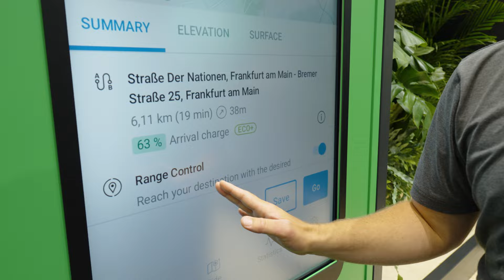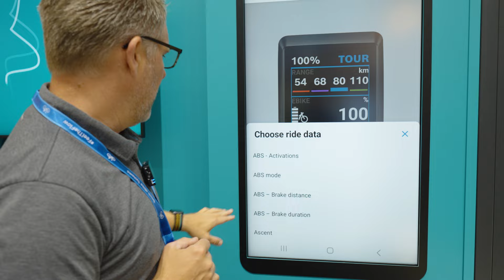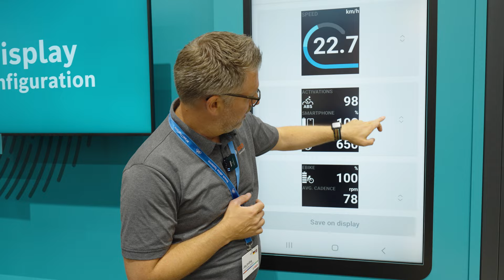🚴‍♂️ Eurobike 2024: Die heißesten Bosch-News für E-Bike-Fans! 🔥 | Lucky Bike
Wir waren auf der Eurobike und haben die brandneuen Bosch-Features für 2024 unter die Lupe genommen. Was da auf uns zukommt, ist echt der Hammer! 💥

In diesem Video zeigen wir euch das neue Range Control System, mit dem ihr euren Akkustand auf eurer Route immer im Blick habt. Und das ist noch lange nicht alles: Das Bosch E-Shift-System schaltet jetzt automatisch und hält eure Trittfrequenz stabil – perfekt für die langen Touren! 🚵‍♀️

Auch das ABS-System für euer Bike ist wieder mit dabei – weil Sicherheit einfach immer ein Thema ist! Plus: Ihr könnt euer Display jetzt ganz nach euren Wünschen anpassen. 🎛️ Und das Beste? Das neue Bosch Connect Module sorgt dafür, dass ihr euer Bike immer im Blick habt, egal wo ihr seid. GPS-Tracking und Ladestatus-Check inklusive! 📡⚡

Was haltet ihr von diesen Updates? Lasst es uns in den Kommentaren wissen! 👇

Einfach das richtige Rad findest du in unseren Filialen und natürlich auch